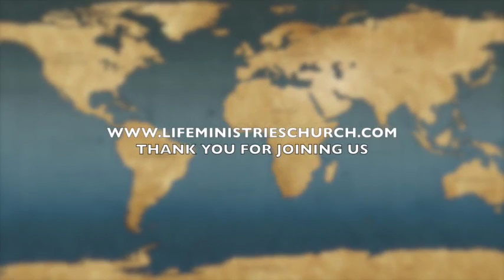LMC Sunday Service 01/15/17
Life Ministries Church

Message by Pastor Rick